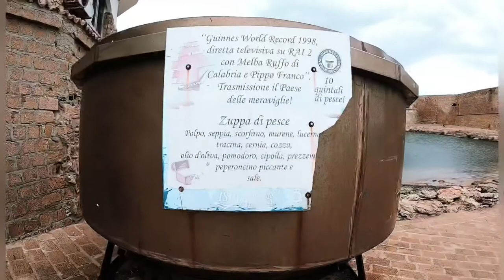VIAGGI : Le Castella Crotone [ La perla dello Ionio ]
Vi portiamo a fare un giro al castello aragonense di Le Castella in provincia di Crotone .